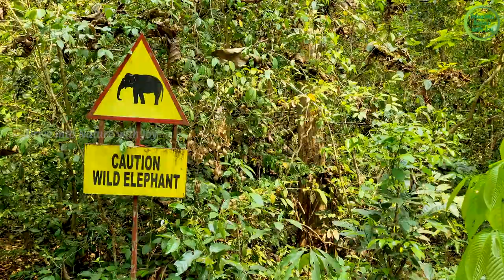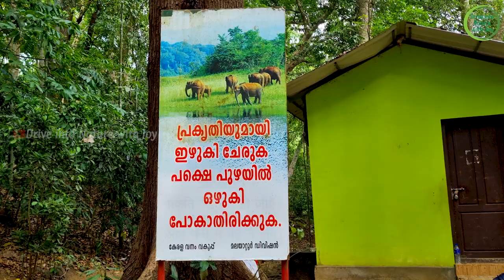mahogany thottam malayattoor | tourist places in ernakulam | ernakulam one day trip | May 2023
3. Nakshathra Thadakam - Malayattoor

4. KALADY PLANTATION (KALLALA PLANTATION)

ഇല്ലിത്തോട് മഹാഗണി തോട്ടം.
ഇങ്ങനെ പറഞ്ഞാൽ നിങ്ങള്ക്ക് ഭൂരിഭാഗം പേർക്കും ഈ സ്ഥലം പിടികിട്ടാൻ സാധ്യതയില്ല... എന്നാ എല്ലാവര്ക്കും എളുപ്പം മനസിലാകുന്ന രീതിയിൽ പറയാം. ഇന്ത്യൻ സിനിമയിൽ കാടുകൾക്കുള്ളിൽ ചിത്രീകരിച്ച സിനിമകളിൽ ഒട്ടുമിക്ക സിനിമകളും ചിത്രീകരിച്ചത് ഈ മഹാഗണി തോട്ടം എന്ന് ഞങ്ങൾ ഈ പരിസരപ്രദേശങ്ങളിൽ ഉള്ളവർ വിളിക്കുന്ന ഈ കാട്ടിൽ ആണ്.അപരിചിതൻ,ചിന്താമണി കോല കേസ്,റെഡ് ചില്ലിസ് , രാവൺ, ബാഹുബലി ,ഇപ്പൊ അവസാനം പുലിമുരുകൻ എന്നിവ ഇവിടെ ചിത്രീകരിച്ച സിനിമകളിൽ ചിലതു മാത്രം.
     ഈ കാടിന്റെ പ്രത്യേകത എനിക്ക് തോന്നിയിട്ടുള്ളത് ,ഇത് നാടിനോട് അടുത്ത് കിടക്കുന്ന കാടാണ്,എന്നാൽ പോലും   കാനന ഭംഗിയും അതിന്റെ വന്യതയും ഒക്കെ അതുപോലെതന്നെ നമുക്ക് അടുത്തറിയാനും ആസ്വദിക്കാനും പറ്റും.
       പിന്നെ കാടിൻറെ ഒരുപാട് അകത്തുവരെ വണ്ടികളും കയറും എന്നുള്ളതാണ് സിനിമാക്കാരെ ഇങ്ങോട്ടു ആകർഷിക്കുന്ന ഒരു പ്രധാന ഘടകം.